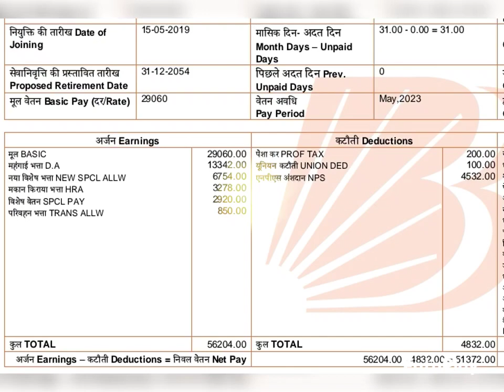Ibps clerk salary after 4 year may 2023 latest salary slip